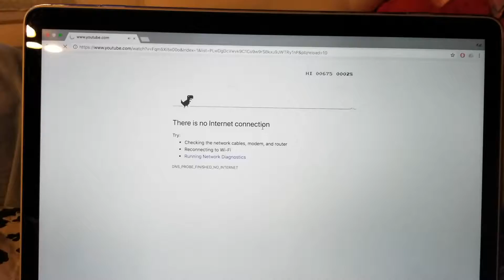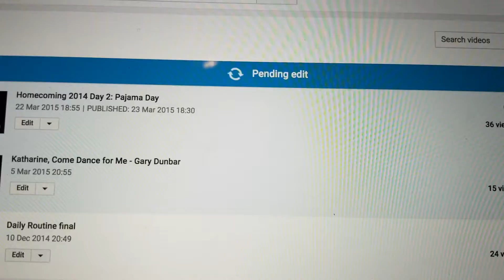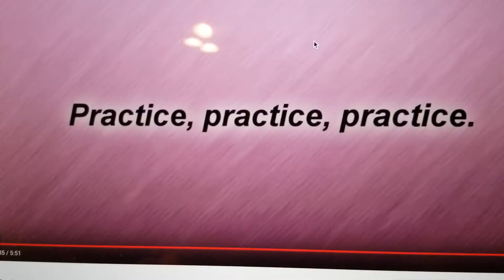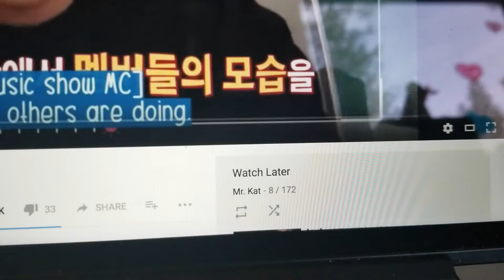At The Beach | Week 23 || RealLife Kat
Hummingbirds are violent